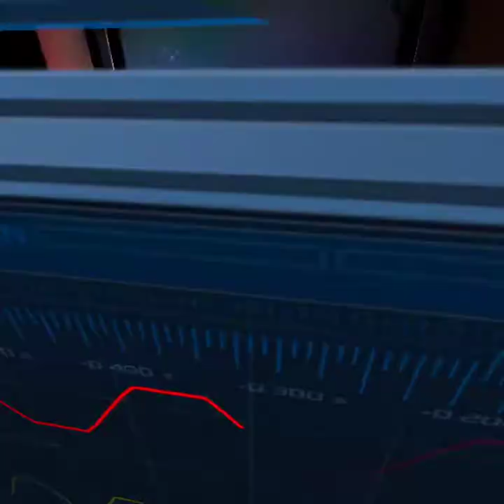Dead Effect 2 VR: Part 5